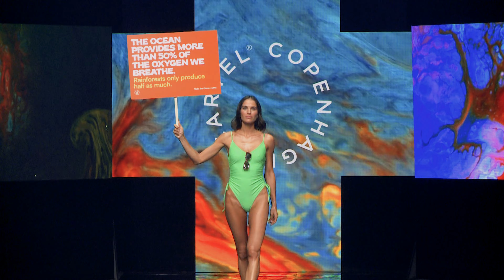Bikini] COPENHAGEN CARTEL EP-1 Swimwear Fashion Show | Gran Canaria Swim Week 2022 by MODA CÁLIDA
COPENHAGEN CARTEL EP-1  Swimwear Fashion Show | Gran Canaria Swim Week 2022 by MODA CÁLIDA